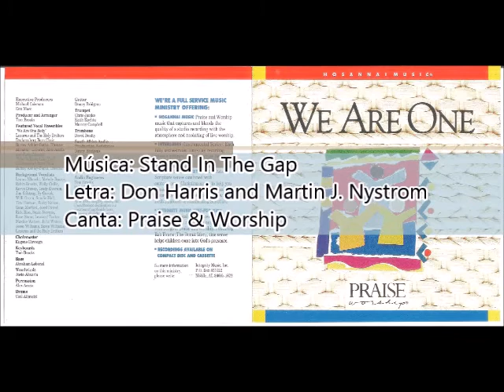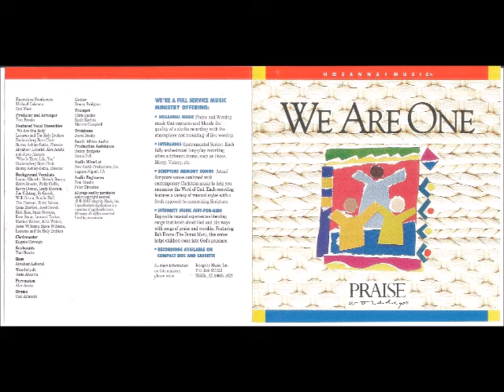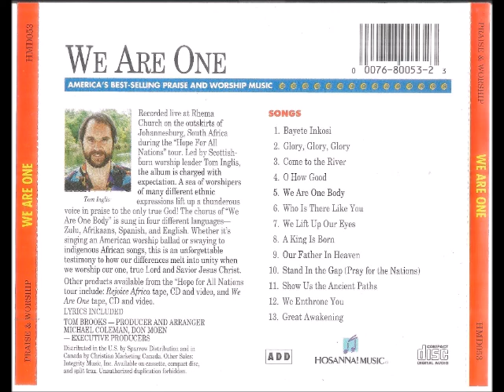Praise & Worship - 1993 - We Are One - Our Father Heaven/Stand In The Gap/Show Us The Ancient Paths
Cantor: Praise & Worship/Louvor e Adoração

Álbum: We Are One/ Somos Um

Gravadora: Hosana! Music/Hosanna! Música

Ano: 1993

Recorded live at Rhema Church on the outskirts of Johannesburg, South Africa during the “Hope For All Nations” tour. Led by Scottish- born worship leader Tom Inglis, the álbum is charged with expectation. A sea of worshipers of many different ethnic expressions lift up a thunderous voice in praise to the only true God! The chorus of “We Are One Body” is sung in four different languages-Zulu, Afrikaans, Spanish, and English. Whether it’s singing na American worship ballad or swaying to indigenous African songs, this is na unforgettable testimony to how our diferences melt into unity when we worship our one, true Lord and Savior Jesus Christ.

Gravado ao vivo na Igreja Rhema nos arredores de Joanesburgo, África do Sul, durante a turnê “Hope For All Nations”. Liderado pelo líder de adoração escocês Tom Inglis, o álbum é carregado de expectativa. Um mar de adoradores de muitas expressões étnicas diferentes ergue uma voz trovejante em louvor ao único Deus verdadeiro! O coro de “Somos um só corpo” é cantado em quatro línguas diferentes - zulu, afrikaans, espanhol e inglês. Seja cantando uma balada de adoração americana ou balançando ao som de canções indígenas africanas, este é um testemunho inesquecível de como nossas diferenças se fundem na unidade quando adoramos nosso único, verdadeiro Senhor e Salvador Jesus Cristo.

Tom Inglie

1 – BAYETE INKOSI/ ELES DISSERAM O SENHOR
Isi DeGersigny

2 – GLORY, GLORY, GLORY/ GLÓRIA, GLÓRIA, GLÓRIA
Don and Cecelia Harris

3 – COME TO THE RIVER/ VENHA PARA O RIO
Bob Ayala

4 – O HOW GOOD/ O QUE BOM
Don Harris and Martin J. Nystrom

5 – WE ARE ONE BODY/ SOMOS UM CORPO
Paul Baloche and Ed Kerr

6 – WHO IS THERE LIKE YOU/ QUEM É COMO VOCÊ
Isi DeGersigny

7 – WE LIFT UP OUR EYES/ LEVANTAMOS NOSSOS OLHOS
Isi DeGersigny

8 – A KING IS BORN/ NASCE UM REI
Sy Gorieb and Tim Hosman

9 – OUR FATHER IN HEAVEN/ NOSSO PAI NO CÉU

10 – STAND IN THE GAP (PRAY FOR THE NATIONS)/ ESTAR NA ABERTURA (ORE PELAS NAÇÕES)

11 – SHOW US THE ANCIENT PATHS/ MOSTRE-NOS OS CAMINHOS ANTIGOS
Chris Christensen

12 – WE ENTHRONE YOU/ NÓS APROVAMOS
Gary Sadler

13 – GREAT AWAKENING/ GRANDE DESPERTAR
Dave Bankhead, Ray Goudie and Steve Bassett

EXECUTIVE PRODUCERS:/PRODUTOR EXECUTIVO:
Michael Coleman
Don Moen

PRODUCER AND ARRANGER:/PRODUÇÃO E ARRANJOS:
Tom Brooks

FEATURED VOCAL ENSEMBLES:
“WE ARE ONE BODY”:
Lazarus  and The Holy Drifters
Drakensberg Boys Choir
Bunny Ashley-Botha, Director Abraham Laboriel, Alex Acuña and Justo Almario.

“WHO IS THERE LIKE YOU”:
Drakensberg Boys Choir
Bunny Ashley-Botha, Director

SOUTH AFRICA AUDIO PRODUCTION ASSISTANCE:
Danny Bridgens
Anton Nell

MIXED AT:/MIXAGEM:
New Earth Productions, Inc.
Laguna Niguel, CA

ENGINEERS:/ENGENHEIROS:
Tom Brooks
Peter Twaites

MUSICIANS:/MÚSICOS:

KEYBOARDS:/TECLADOS:
Tom Brooks

BASS:/BAIXO:
Abraham Laboriel

DRUMS:/BATERIA:
Carl Albrecht

GUITARS:/GUITARRAS:
Danny Bridgens

PERCUSSION:/PERCUSSÃO:
Alex Acuña

WOODWINDS:/SOPROS:
Justo Almario

TRUMPETS:/TRUMPETES:
Chris Jaudes
Keith Kuchta
Murray Campbell

TROMBONES:/TROMBONES:
Dave Hillburg-Beatty

CHOIRMASTER:/MESTRE DE CORO:
Eugene Havenga

BACKGROUND VOCALIST:/BACKING VOCAL:
Leann Albrecht
Melody Bracey
Robin Brooks
Wally Cullis
Kevin Dorsey
Lindy Everson
Jim Gilstrap
Sy Gorieb
Willi Green
Tim Hosman
Mike Hadley
Rick Riso
Anita Sherman
Leonard Tucker
Jesse Williams
Susie Williams
Lazarus
Holy Drifters